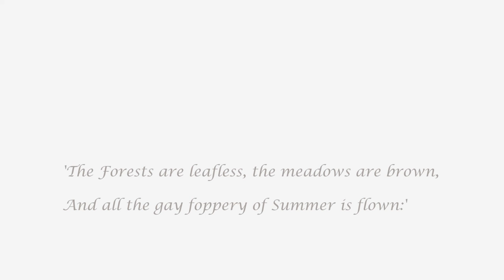The Fall of the Leaf - Autumn in the Highlands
First of a four-part Scottish odyssey through the seasons. In Autumn we follow the journey of a fallen leaf.

The kit we use

Manfrotto Pro Light Backpack (quick access)
Manfrotto Professional Backpack (long lens)
Atomos Ninja V Recorder
DJI Ronin-S/SC Gimble
GVM Motorized Camera Slider
GH52 memory card - Sandisk Extreme Pro
Panasonic LUMIX GH5S
GH3 Memory Card
2x135W Studio Lighting Kit
Dimmable High Power LED on Camera Panel
RØDE VideoMic Pro Compact Microphone
Manfrotto Carbon Fibre tripod
Manfrotto aluminium tripod
Canon telephoto lens (EF 75-300mm F4.0-5.6)
Sigma sport telephoto lens (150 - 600mm f5-6.3)
Panasonic Battery Grip
Lumix DMC-GH3 Bundle
Lumix GH3

Mousehole films is an independent production company based out of Scotland specializing in Natural history and environmental documentary.

We also produce corporate videos for our clients, examples of which can be found on this youtube channel. We also provide our footage as stock through pond5 but we can also be contacted directly for quotes and queries.